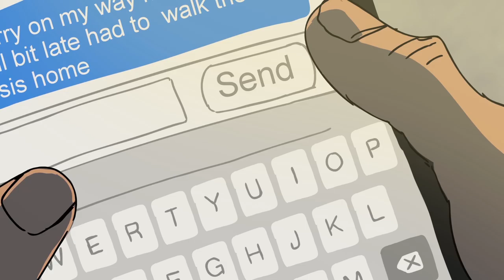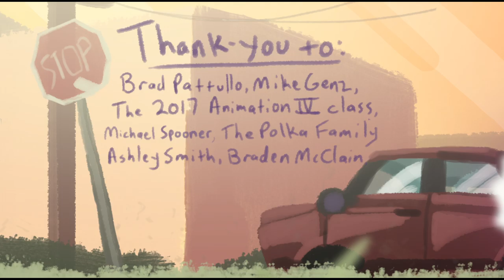Dog Daze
Senior Film "Dog Daze" by jordan polka at Edinboro university. Two kids rescue a dog trapped in a hot car.